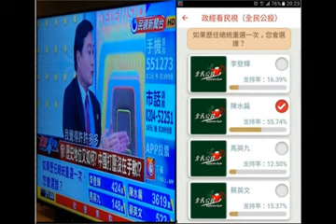20161121(一) 一邊一國愛台灣 (陳致中主持)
●陳致中官方LINE好友：民視晚上節目，若歷任總統再選一次，阿扁總統壓倒性獲勝！
●陳致中臉書：謝謝習近平對世界華人領袖馬英九的「打壓」，讓台灣這些尚未醒過來、還認為有所謂九二共識、一中各表的民眾一次徹底警覺，親中屈從是沒有用的，到頭來仍是一場空夢，台灣只有走自己的路，堅持一邊一國的主權，才能殺出一條活途！
●陳致中官方LINE好友： 扁案是法律案件，更是政治案件！感謝高雄市議會今日通過建請蔡總統以特赦權救濟扁案不正義，特赦陳總統。
陳菊市長公開表達支持本案！這也是全國第一個提案通過的地方議會！